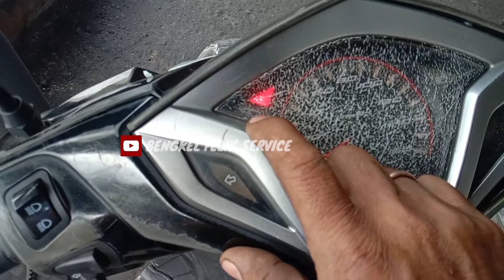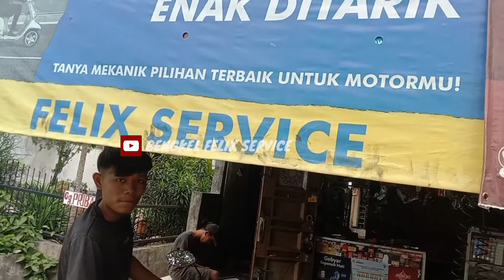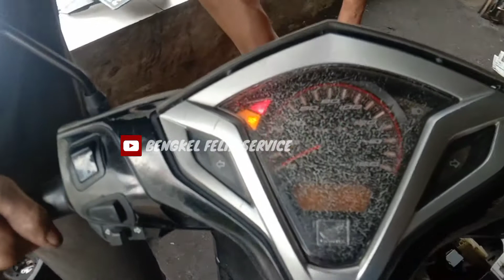Vario 125 fi brebet parah dan cara mengatasinya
cara mengatasi  Vario 125fi brebet parah dan mil radiator nyala tanpa mengeluarkan biaya banyak
semoga bermanfaat buat sahabat kreatif dan buat kita semua nya